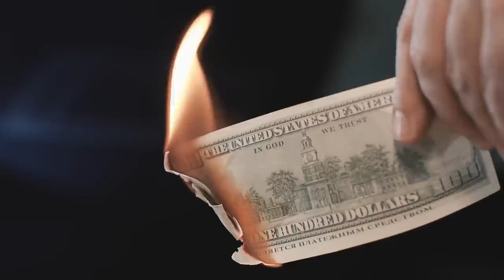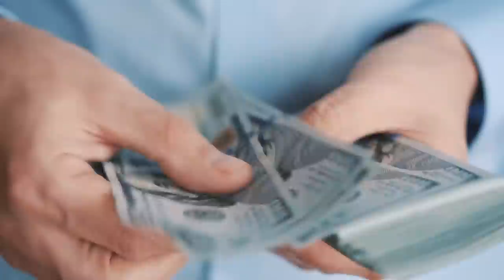Unfaithful doctor left wife and young son in poverty; when he returned, he had the worst surprise.